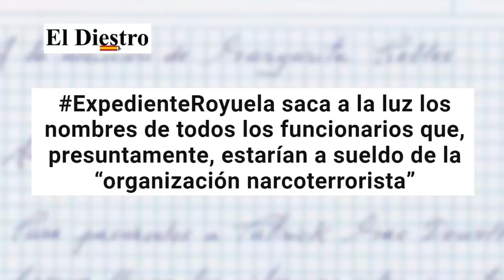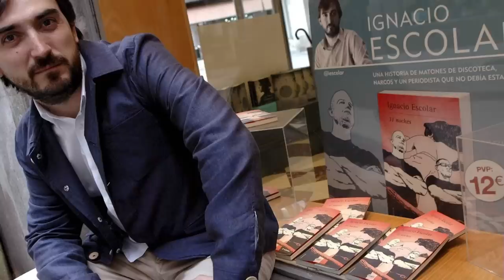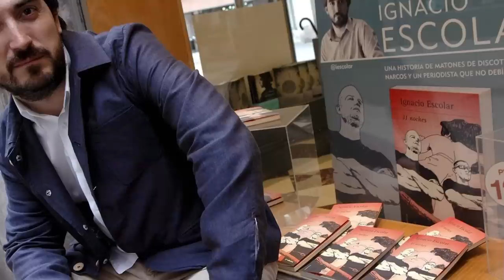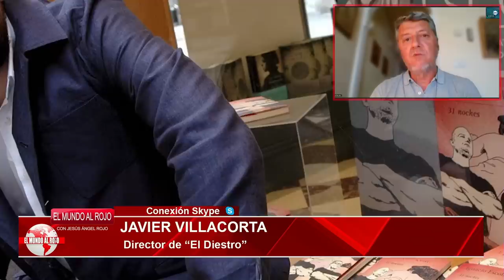Jesús Á.Rojo: La confesión de Adriana Lastra que hace temblar a Moncloa y que aterroriza a Sánchez